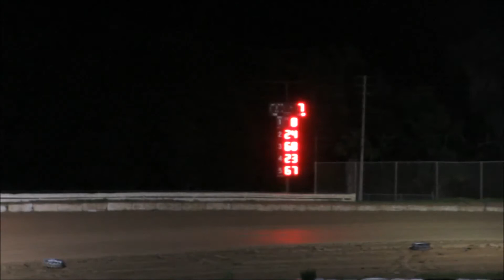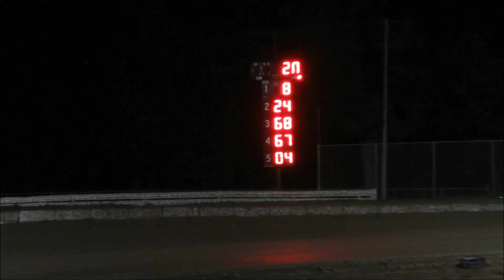Racing | Mini Sprints | Feature Race | Bubba Raceway Park | 9-4-15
Bubba Raceway Park
Mini Sprints
Feature Race